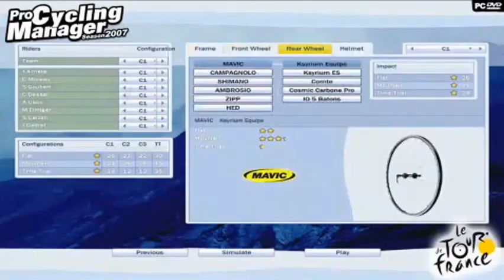Pro Cycling Manager Season 2007 HYPERSPIN IBM PC MICROSOFT WINDOWS NOT MINE VIDEOS